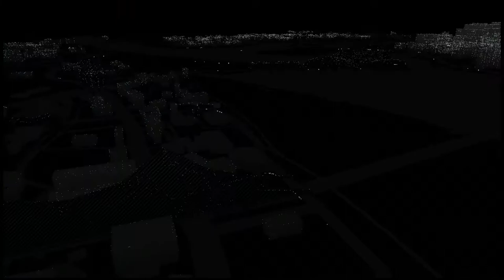CARRERA DE LA MUERTE CON SLIPPERYMOCHA24!!! (Ver hasta el final JAJAJAJA) - Watch Dogs Online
Heeeeello everybody volvemos con un nuevo video para el canal!! Y esta vez estamos con SlipperyMocha24 jugando una loca y divertida carrera en Watch Dogs asi que espero que les guste!!

Les dejo su canal aqui en la parte de abajo, asi que que esperas??? PUNCHALE!

★Les agradeceria que por favor compartan este video, que le dieran like si les gusto y se suscriban sin olvidarse de darle Click  a la campanita para no perderte ninguno de mis videos asi que, que esperas?? ┌( ಠ_ಠ )┘

★ Grabación: Camtasia
★ Edición: Wondershare Filmora
★ Renderización:  Wondershare AutoRenderized

★Especificaciones:
★ Procesador  Intel Core i3 - 4010u 1.7 GHz
★ Disco duro:DDR3 L 6GB Memory
★ Gráfica: Core i3
★ Windows 7
★ Micrófono: Realtek High Definition Audio
★ Ratón: Besta Gaming Color Violeta

*English*

★ Hey what's up Gamers !! We are back with a video totally made by me. It is a collection of deaths with Sniper and C4 almost perfectly synchronized with an epic music.
★ I would appreciate it if you please share this video, I also would like if you like the video and get subscribed without forgetting to click on the bell to not miss any of my videos so what are you waiting for?? ┌ (ಠ_ಠ) ┘

★ Recording: Camtasia
★ Edition: Wondershare Filmora
★ Rendering: Wondershare AutoRenderized

★ Specifications:
★ Intel Core i3 Processor - 4010u 1.7 GHz
★ Hard drive: DDR3 L 6GB Memory
★ Graphic: Core i3
★ Windows 7
★ Microphone: Realtek High Definition Audio
★ Mouse: Besta Gaming Color Violet